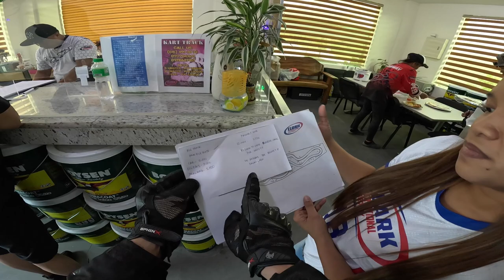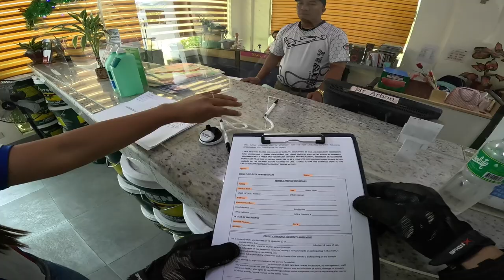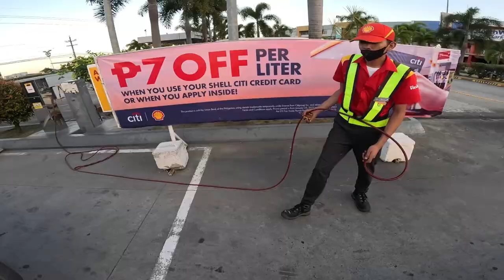ASMR sa Yamaha R1M and Kawasaki ZH2 at Clark Speedway